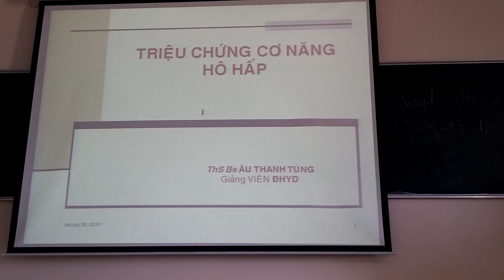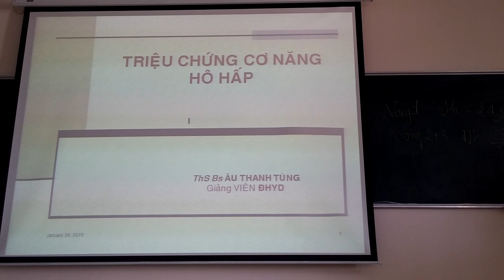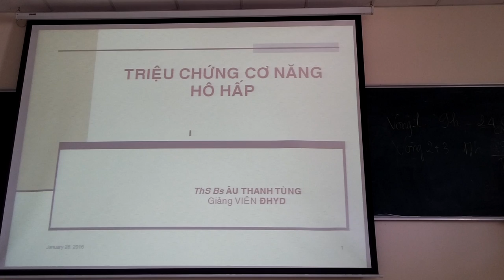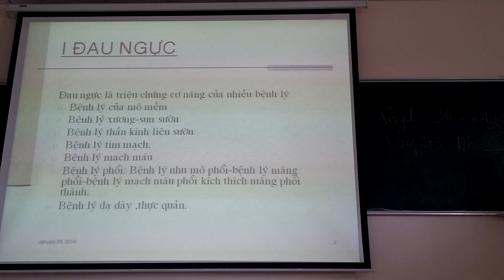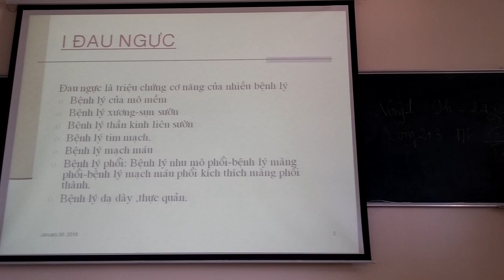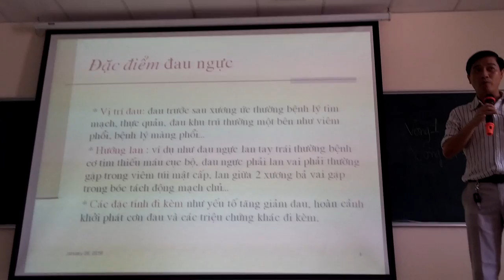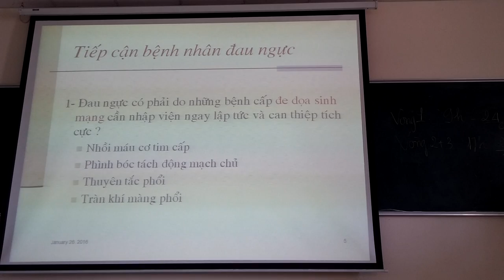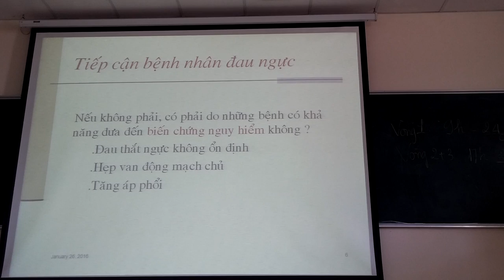Nội cơ sở Triệu chứng cơ năng hô hấp phần 1